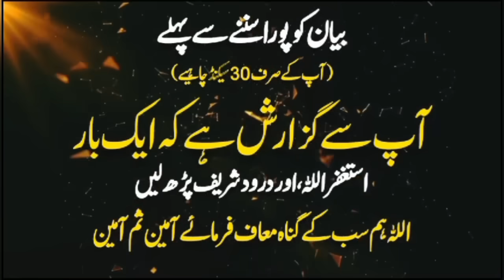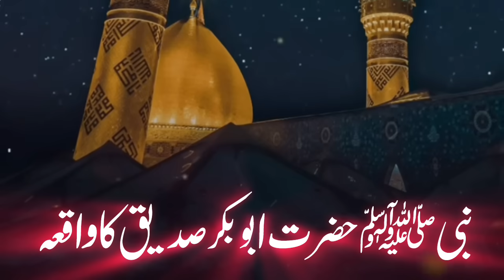Nabi Saw Or Hazrat Abu Bakar Sadeeq Ka Waqia | Bayan By Maulana Tariq Jameel 2024"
The Bond between Prophet Muhammad (SAW) and Abu Bakr Siddiq: Maulana Tariq Jameel 2024"

Description:
Embark on a heartfelt journey through the profound relationship between Prophet Muhammad (SAW) and Abu Bakr Siddiq in this enlightening discourse by Maulana Tariq Jameel. Explore the deep bond, loyalty, and companionship shared by these eminent figures in Islamic history.

In this 40:41-minute session, Maulana Tariq Jameel narrates the remarkable story of the companionship between Prophet Muhammad (SAW) and Abu Bakr Siddiq, highlighting the unwavering support and devotion Abu Bakr had for the Prophet.

Delve into the anecdotes and teachings that exemplify the unparalleled friendship and trust between these two noble souls, understanding the significance of their companionship in shaping Islamic history.

🌟 Join Maulana Tariq Jameel on this insightful exploration of the profound relationship between Prophet Muhammad (SAW) and Abu Bakr Siddiq, drawing inspiration from their unparalleled bond.

Prophet Muhammad
Abu Bakr Siddiq
Maulana Tariq Jameel
Companionship in Islam
Islamic history
Friendship in Islam
Prophetic teachings
Faith journey
Maulana Tariq Jameel 2024
Symbols: